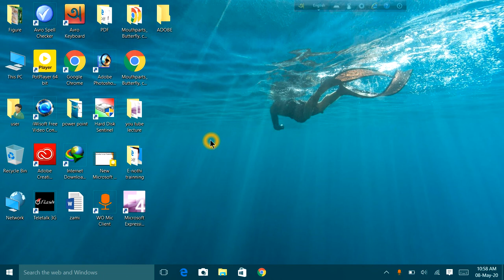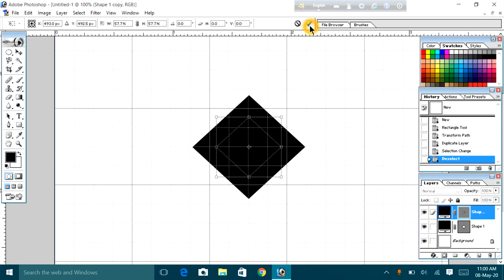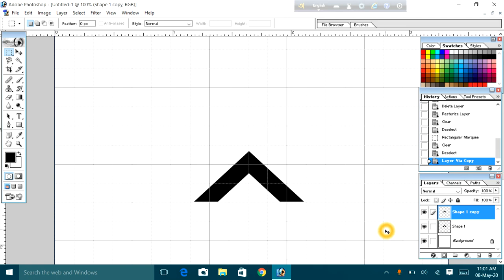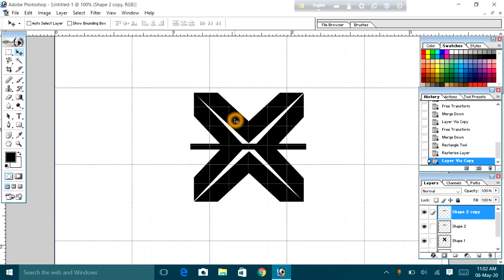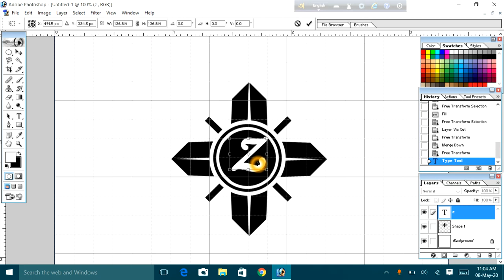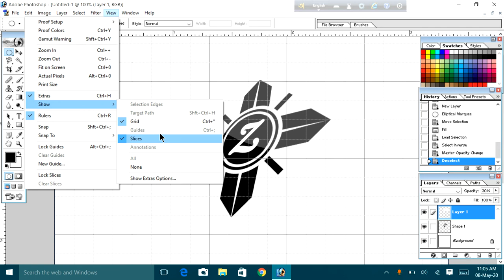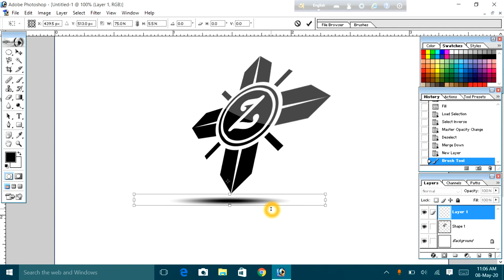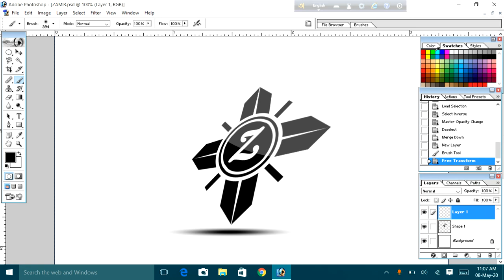How to create a 3D logo in adobe photoshop 7.0